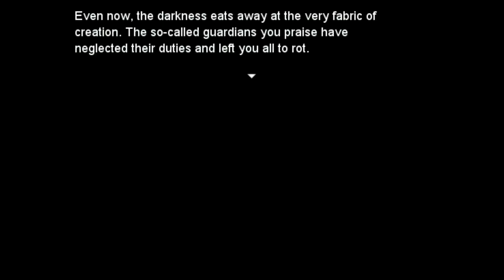Part 1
check out